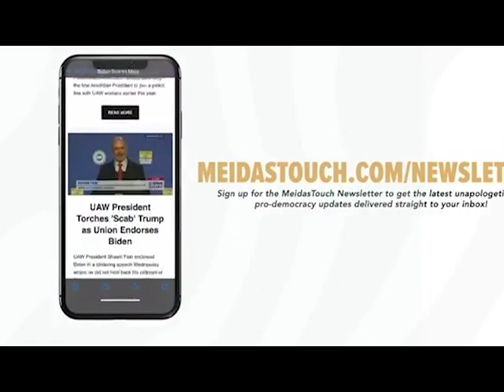Trump SHOCKED by OUTCOME of Judge Cannon HEARING